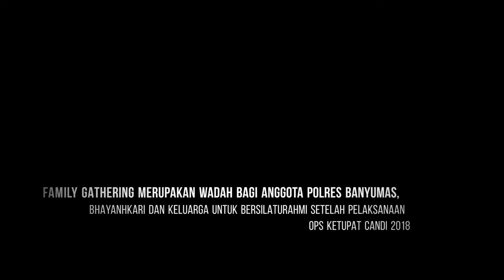Ini Dia Keseruan Family Gathering Polres Banyumas dalam Rangka HUT Bhayangkara ke 72